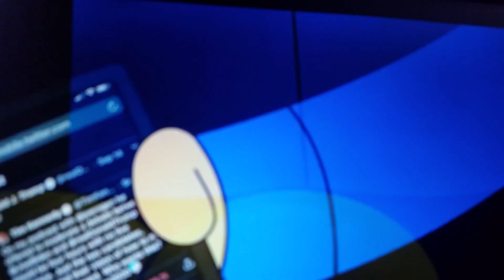TRUMP THIS stolen from mike blezzy yes I want it all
And once again I win goofy basterd and end of video. Is moxxxxxx